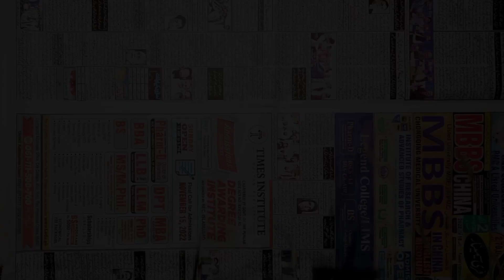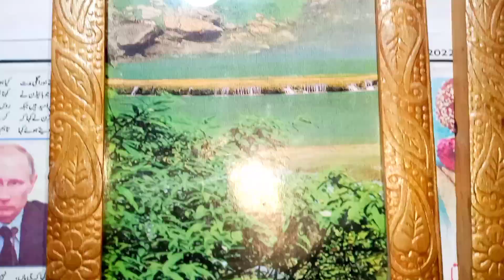Renew things with spray || home decoration ideas